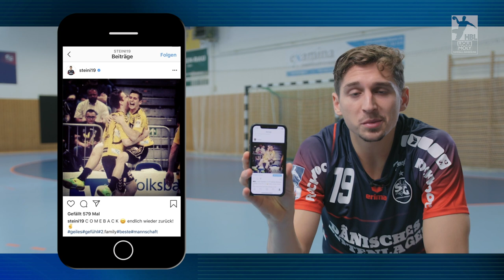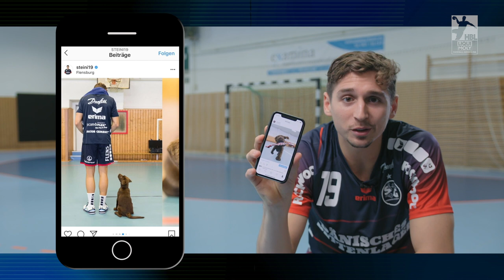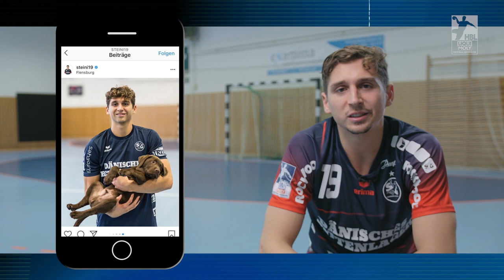Instacheck mit: Marius Steinhauser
Was Uwe Gensheimer und Marius Steinhauser zusammen in der Uni so getrieben haben, erfahrt ihr im Instacheck des Flensburgers!